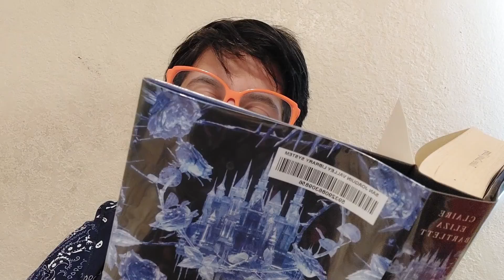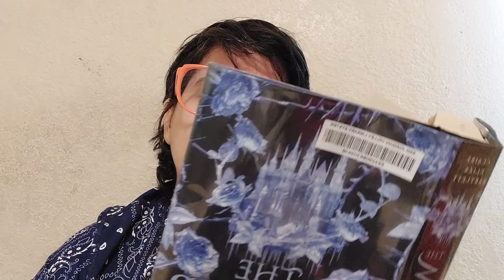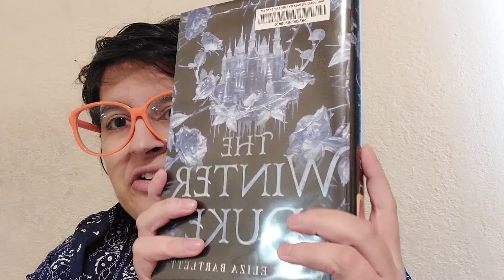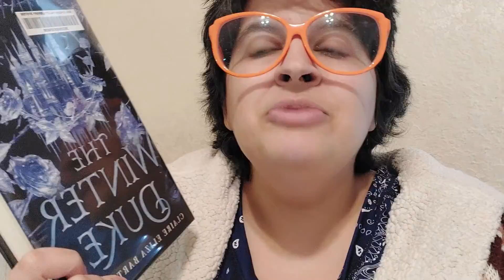Weekly Reading Vlog *SPOILERS-check description for books-(October 17-24th)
Books Mentioned:
The Return of the King by J.R.R. Tolkien
The Winter Duke by Claire Eliza Bartlett
Black Water Sister by Zen Cho